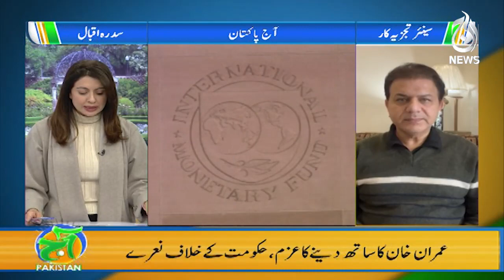Imran Khan miscalculate the dissolution of assemblies as PTI leaders loose safe guard - Aaj Pakistan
Imran Khan miscalculate the dissolution of assemblies as PTI leaders loose safe guard - Aaj Pakistan with Sidra Iqbal | 26 Jan 2023 | Aaj News

Host: Sidra Iqbal

Guest:
- Abdullah Hamid Gul